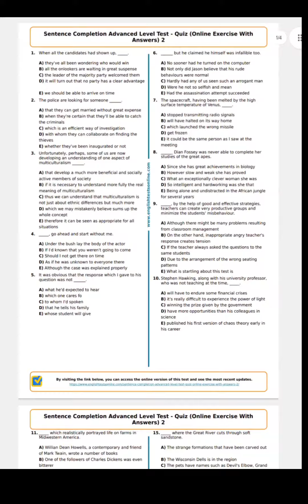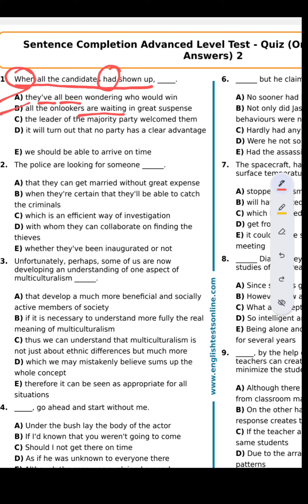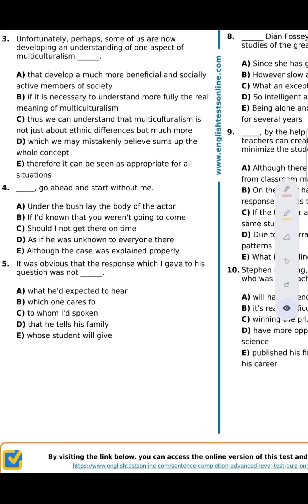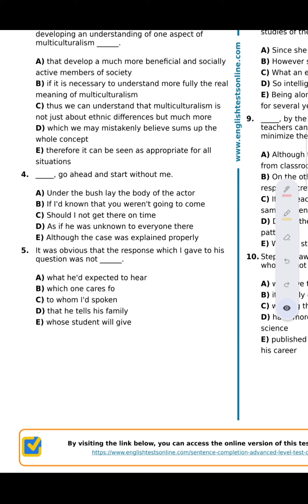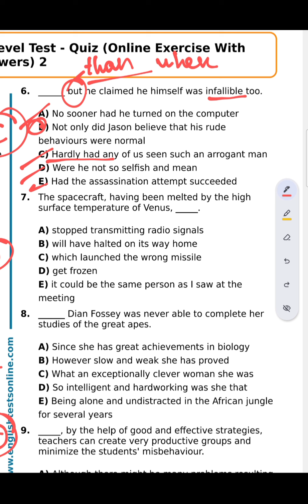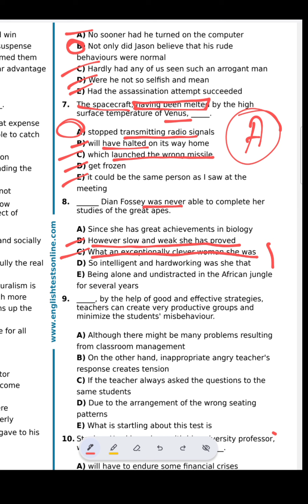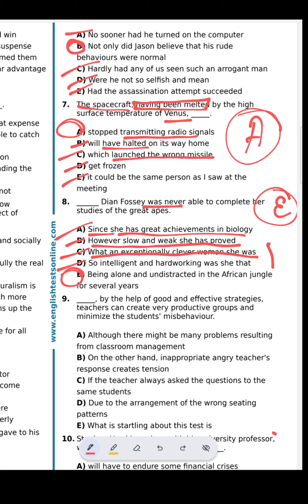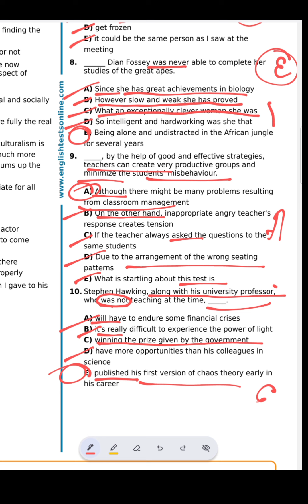SERTİFİKASİYA TİPLİ 10 TEST /İNGİLİS DİLİ/ CÜMLƏ TAMAMLAMA